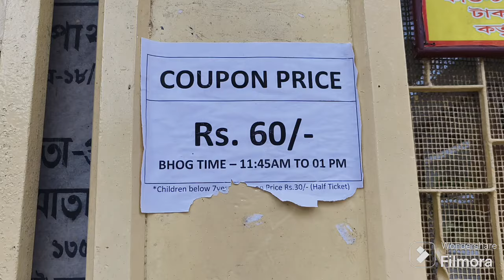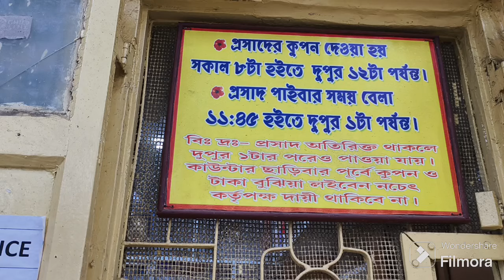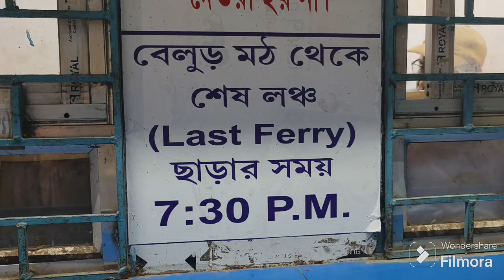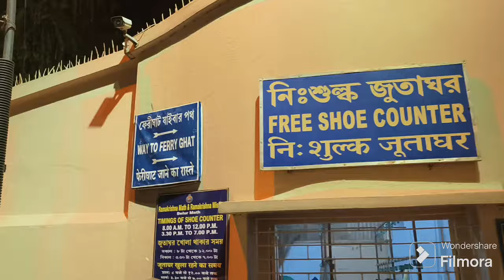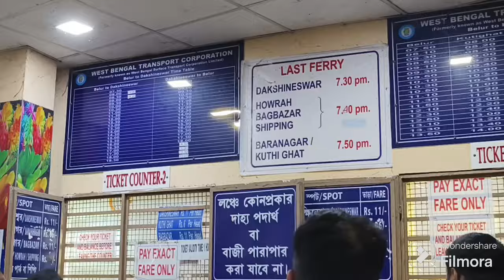Dakshineswar, Addapith & Belur Math